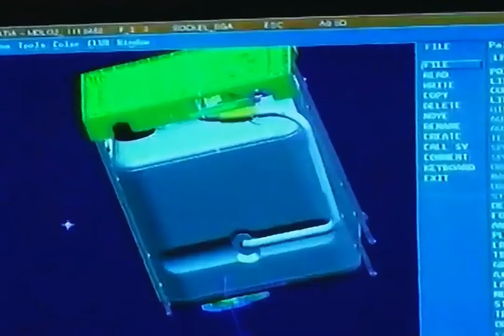2002-2003: Finish Powerball Dishwasher Tablets [Zanussi Recommends]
Title: Zanussi Recommends
Brand: Finsih/Zanussi
Advertiser/Client: Reckitt Benckiser
Agency: -
Media: TV Advert
Featuring: -
Guest Appearance: -
Voice Over: -
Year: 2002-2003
Location: Zanussi H.Q. Milan, Italy.
Country: UK
Dishwasher: Zanussi
Model: -
Slogan: Finish. Recommend by Zanussi.